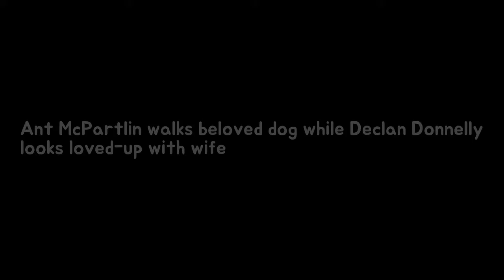Ant McPartlin walks liked canine whilst Declan Donnelly appears loved-up together wit Breaking News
The comical double act left the nation hysterical with their hilarious one-liners on the ITV show after speculation Ant might not return following his stint in rehab. But after a successful three weeks down under the duo have returned to the UK - and have been spotted walking their dogs in the cold winter air.
Im A Celebritys Jack Maynard speakme to woodland queen Georgia Toffolo EVERY DAY lo Breaking News:
Declan Donnelly or his wife Ali Astall answer in accordance with UK because Christmas Breaking News:
The surprising present the Queen offers in accordance with her 1500 mace because of  Breaking News:
The Games Instagram publish in regard to his child is SO SWEET permanency The 38-yea Breaking News: